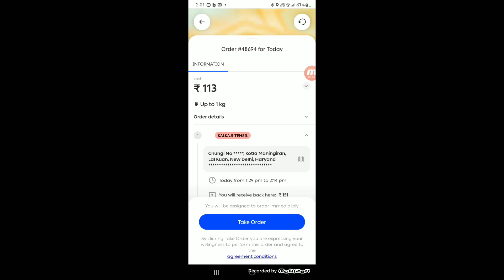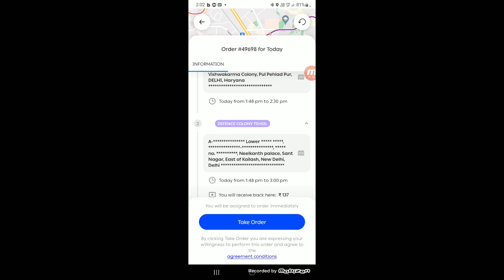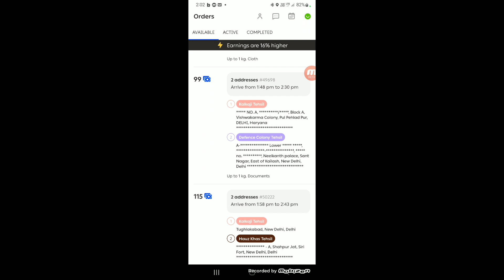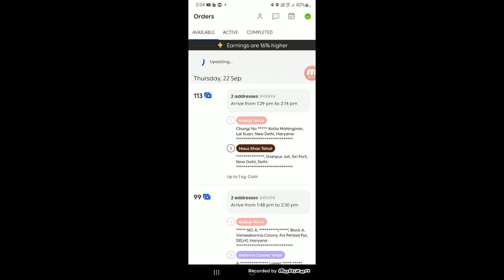BORZO बारिश मैं पैसे लुटाती है 💧 राइडर पे दबा के बस रेनकोर्ट होना चाहिए राइडर के पास ⛈️🔥🙊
लोकेश शर्मा

BORZO REFFER CODE:- ENNDJAA